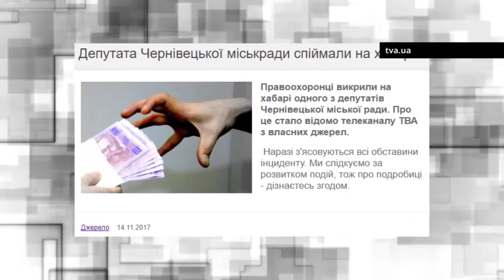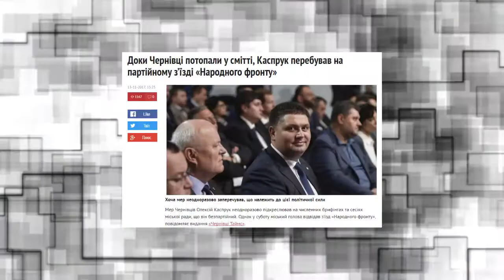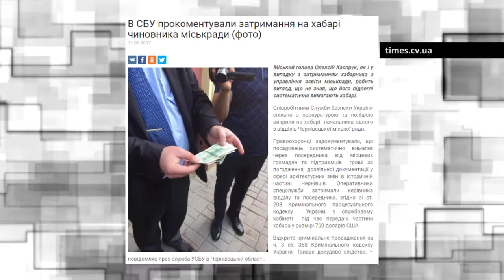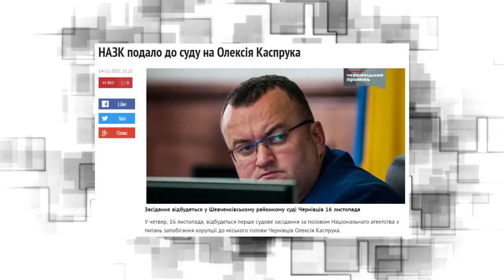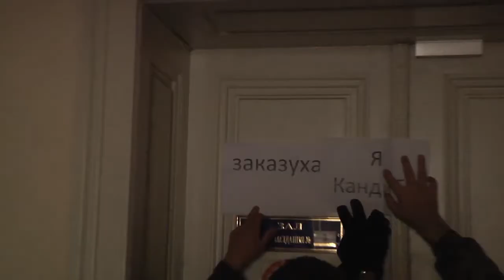ЧОРНИМ по БІЛОМУ | #78